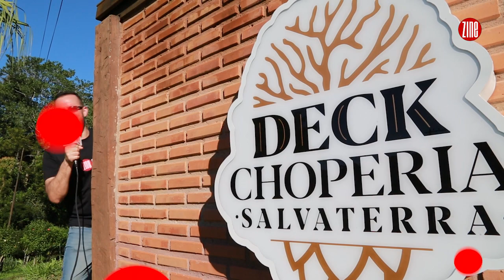Conheça a Deck Choperia Salvaterra | ZINE VISITA #074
LAZER DIFERENCIADO EM JF

Nosso novo programa esteve na Deck Choperia Salvaterra para descobrir o que é que faz tanto sucesso por lá! Dê o play e saiba tudo juntinho com a gente!

📣 Quer saber mais sobre a Deck Choperia Salvaterra?

🏡 Endereço: Av. Deusdedith Salgado, 4735 Trevo BR 040 loja 8.